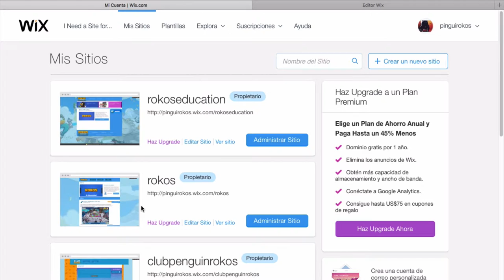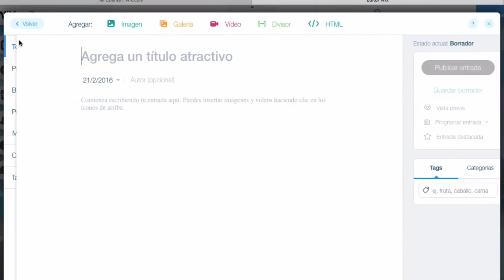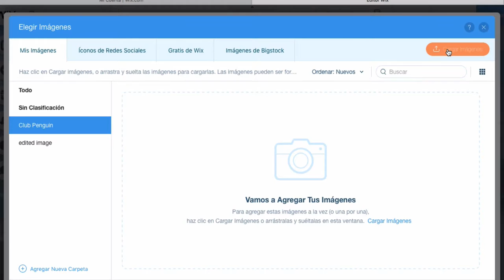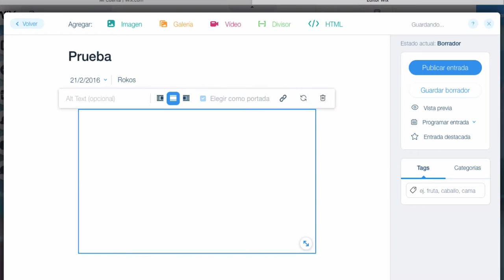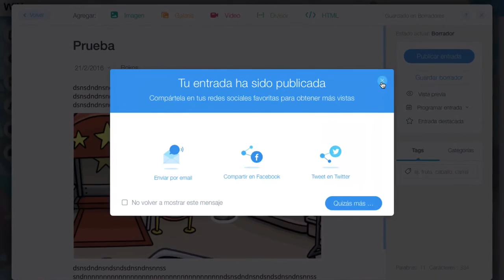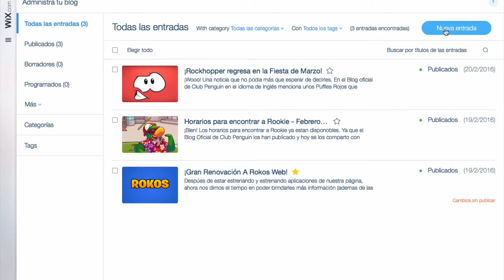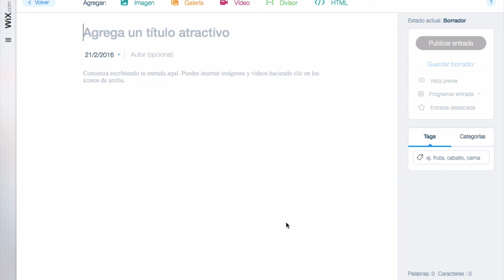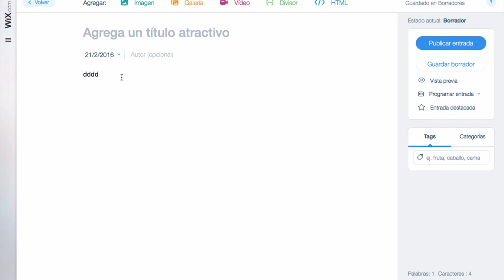Como ser SOCIO en Club Penguin (Octubre 2016)